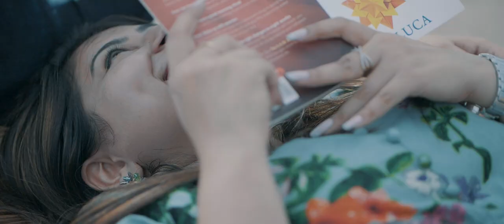KARANAVYA | KARAN ~ KAVYA | BEST PREWEDDING | GOA | SPARSH GUPTA PHOTOGRAPHY | Pehla Pyaar